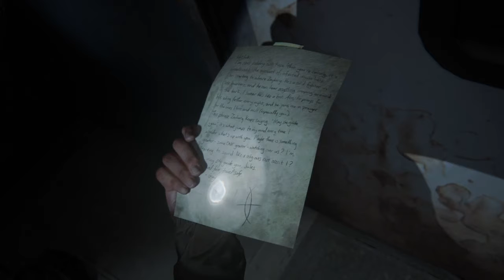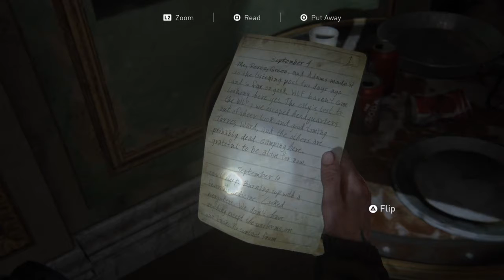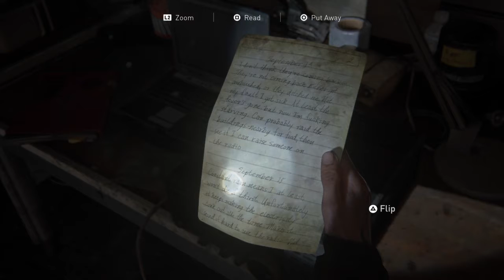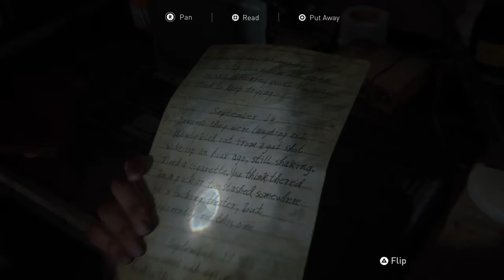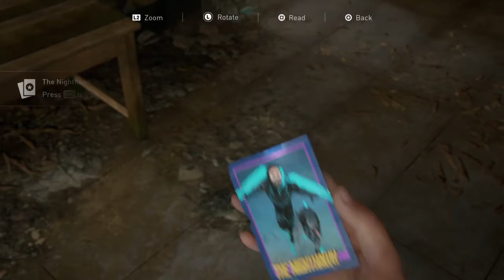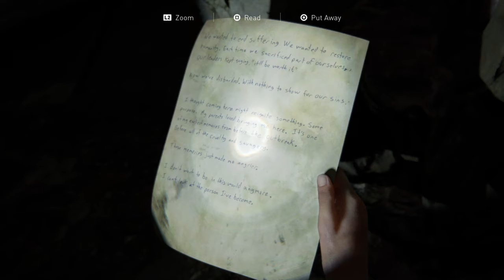ELLIE BECOMES AN ASTRONAUT?!?!! | The Last Of Us II | Ep 7